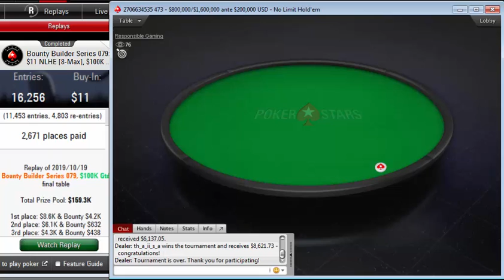Replay | Final table PokerStars Bounty Builder Series 079: $11 NLHE [8-Max], $100K Gtd Oct 19, 2019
Poker StarsBounty Builder Series 079: $11 NLHE [8-Max], $100K Gtd
Poker Network
Poker Stars
Game:
NL Hold'em, Multi Table
Tournament started:
Oct 19, 2019 05:30
Players:
11453
Buy-In+Fee:
$9.80+$1.20
Prize pool:
$159,308.80
Tournament winner th_a_ii_s_a earned $12,882.51 for the win in this tournament, defeating mihai_nbl.

th_a_ii_s_a's place was 237 in previous poker tournament and th_a_ii_s_a won $258.71.
mihai_nbl, who finished in second place, earned 4.2 % of the prize pool.
Tournament Results
1 th_a_ii_s_a $12,883
2 mihai_nbl $6,770
3 luxury.weed $4,813
4 lepiej_pasuj $4,435
5 Alegator333 $2,379
6 guisars $1,810
7 Erica2131 $1,495
8 brettsterr00 $1,097
9 klimono $1,096
10 lukasxoox $645
11 gavin555 $1,012
12 Huskywheel $489
13 BenBrogan12 $480
14 thirtysixxer $536
15 sarbu500 $471
16 buravik1989 $425
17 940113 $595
18Taznf$169
19jonny99pye$375
20GoVDotu$473
21Saha1028$352
22marypika$233
23tonistar21$534
24KingPrawnz$346
25jagger1978$454
26goahead1985$262
27DijkieAA$269
28Voin777111$216
29shrekpoker91$305
30kayquespurs$186
31Czepak85$343
32sidron13$354
33Balzistuta$247
34SoEzForMe$260
35ManniTheBoy$142
36event44$108
37Lucenn$102
38qskata89$152
39royalmaf67$212
40Makka069$419
41Dima25997$152
42pracimadeles12$100
43reoborot$286
44Fregelnator$182
45tomee1$170
46Marik312$218
47HA2S59$121
48Huhukiller$375
49thesaint1965$170
50Trob1990$222
51stacker45$98
52BrooxBroudy$222
53pirazhok111$219
54alexdragos31$333
55Honey Dick$188
56Tzwenn1988$215
57tyson10210$167
58Phemo$263
59nilsef$115
60nicofellow$250
61j22nus$146
62kostinio83$357
63gethip$441
64DONBASILIO65$200
65r0m4nt1k$116
66Kenu V$207
67MATIASPOYET$118
68DimaRu777$235
69lou045$211
70andreyvorob3$218
71Pedrozadota$212
72ÐrâgønBreâ†h$73
73EronFlows$144
74Semtex777$82
75haniba2588$129
76Rankawer.bsp$221
77MP AKQ$134
78Kyle2109$181
79RL_lucky777$136
80goga-magoga$185
81solnce 25466$102
82iigeed$143
83Kimbalance$132
84bombummm$164
85Lemons_HH$184
86Ramediem$122
87OneEyeErik$67
88myloshaX$184
89yuL!ano1503$64
90vit2la$177
91jokerLove93$76
92Tamas Teleki$169
93fleusroy$117
94bfizz11$250
95ginette737$91
96JvH1972$107
97drevion$81
98halva1$96
99filho do flavao$257
1001XtraVert$110